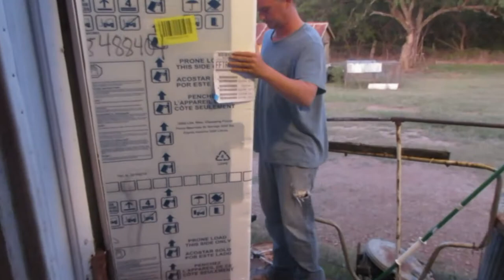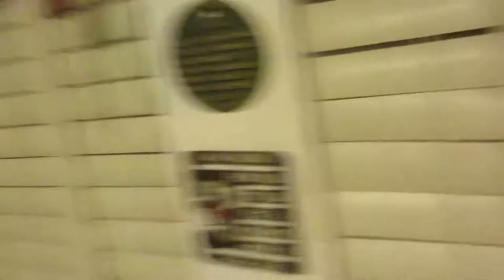Did the NEW Refrigerator Come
The drama of the refrigerator continued today. How did we resolve the refrigerator delivery problem or did we?

Welcome to my Country Brad Vlog. I'm so glad you dropped by today!

Music: Someone Your Own Size, On My Way Home, Maybe This Time, and March On.

My vlog journeys through everyday life, personal history, and family history that sometimes goes way back! I'm challenging myself to improve and upgrade all the time. My goal is to show kindness and love through the video medium and encourage you to do the same. :) Share your love and kindness with each other! I love you! I’ll see you tomorrow!